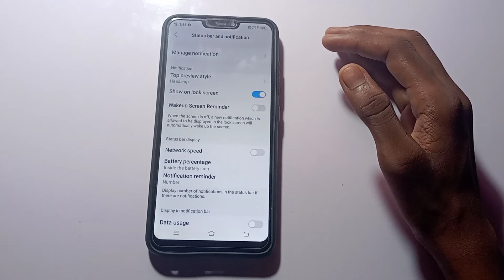how to off show on lock screen in Vivo V9